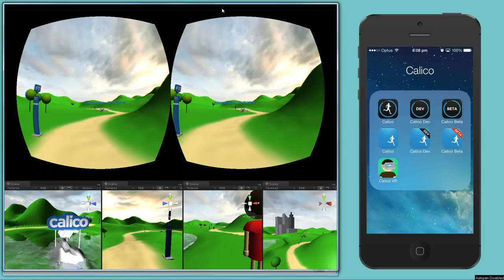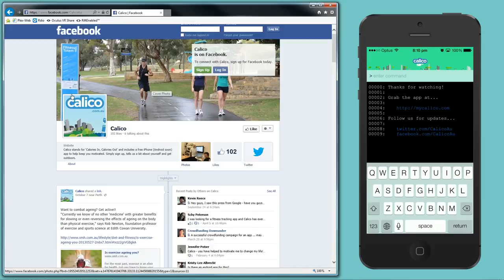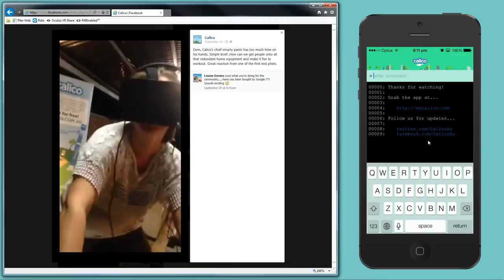Calico app - Oculus Rift. Home exercise virtual reality demo.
An early demo of our virtual reality exercise technology that combines Oculus Rift and iPhone motion sensors for a unique fitness experience.